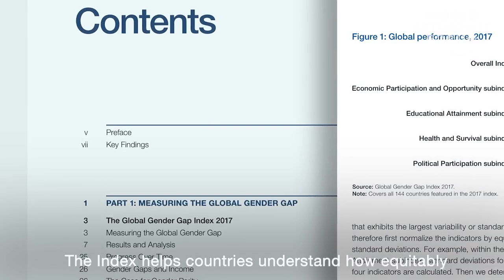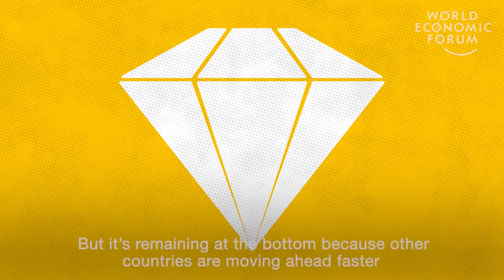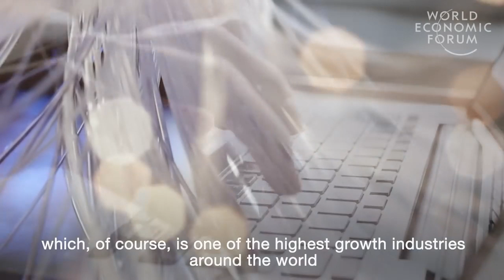100 Years Until We Reach Gender Parity?